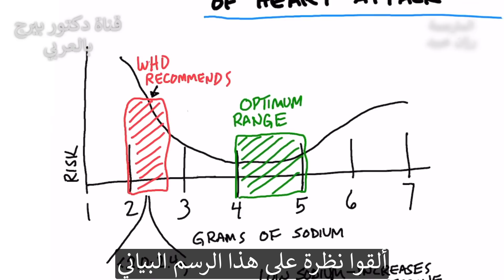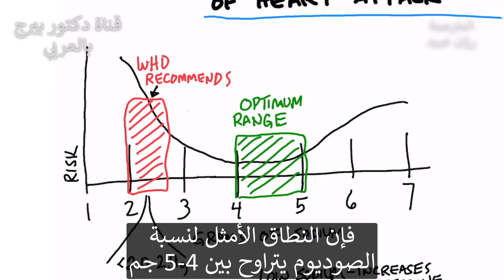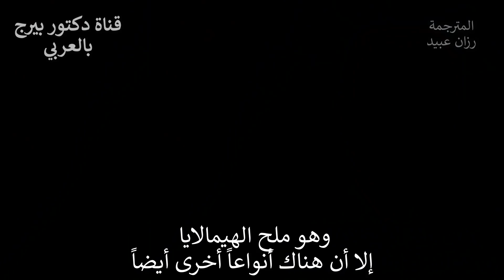بالدراسات تقليل الملح قد يسبب نوبات القلب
سنتحدث عن سبب أن تقليل الملح يزيد خطر الإصابة بالنوبات القلبية.
بالنسبة للكثيرين ، ستكون هذه معلومات جديدة تمامًا. لقد قيل لنا أن الصوديوم مضر بالقلب وأنه يمكن أن يزيد من خطر الإصابة بالنوبات القلبية والسكتات الدماغية. ومع ذلك ، تظهر الأبحاث أن هذا ليس صحيحًا.
أثارت دراسة شملت 137 ألف شخص في 18 دولة و 667 مجتمعًا مختلفًا الكثير من الجدل حول تناول الصوديوم. وجد الباحثون أن أولئك الذين يستهلكون أقل من 3 جرامات من الصوديوم يوميًا لديهم خطر متزايد للإصابة بالنوبات القلبية والسكتات الدماغية مقارنة بمن يستهلكون كمية معتدلة من الصوديوم.
توصي منظمة الصحة العالمية 2.0 إلى 2.4 جرام من الصوديوم يوميًا. ومع ذلك ، فإن النطاق الأمثل هو ما بين 4 و 5 جرامات من الصوديوم يوميًا. يعتبر أقل من 3 جرام يوميًا منخفضًا في الصوديوم ، مما قد يزيد من خطر الإصابة بنوبة قلبية.
يمكن أن يؤدي تناول أكثر من 5 جرامات من الصوديوم أيضًا إلى زيادة خطر الإصابة بالنوبات القلبية. من الأفضل البقاء في نطاق 4 إلى 5 جرام.
البوتاسيوم مهم أيضًا لصحة القلب والأوعية الدموية ، بما في ذلك مستويات ضغط الدم.
السؤال هو ، لماذا تعتبر المستويات المنخفضة من الصوديوم ضارة بقلبك؟
يؤدي انخفاض الصوديوم إلى زيادة هرمون الألدوستيرون ، وهو هرمون الغدة الكظرية. يمكن أن يتسبب ارتفاع الألدوستيرون في ارتفاع ضغط الدم وتلف القلب. في الواقع ، تعمل بعض أدوية ضغط الدم عن طريق تثبيط الألدوستيرون.
المصادر العلمية لهذا الفيديو:
تابعنا على فيسبوك:ArabicDrBerg
وانستجرام: drberg.ar

شكراً للمشاهدة!